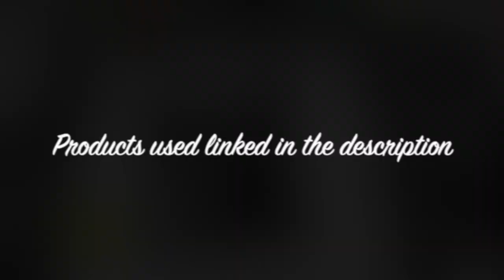How to make a Glitter barn quilt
In this video we show you how to create a full glitter barn quilt design, perfect for home or office decor and fully customizable! Featuring some of our favorite glitter colors, and a DIY mix!

Colors used:
Flash dance (white opal)
Roses and rust (Our exclusive custom blended rose gold mix)
Raven (gunmetal holographic)
DIY blend golden brown made of equal parts of:
Cocoa Bean
Fire agate
Caramel
Little Caramel

*Liquitex acrylic ink from amazon.
*Wood board 12x12 square from Hobby Lobby.
*Mod podge: Dishwasher safe style is my preference, any will work and can be found at mot craft stores.

*I sized the SVG file to to match the size of my wood, Then cut it on my silhouette cameo and applied it using transfer tape.